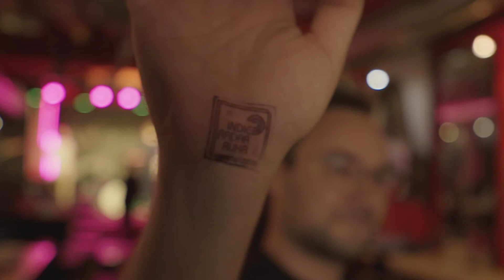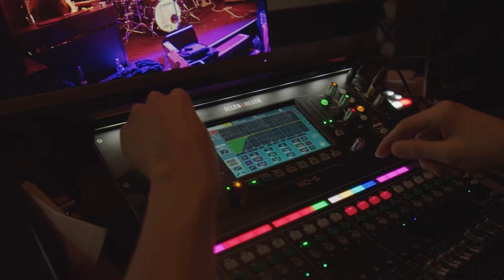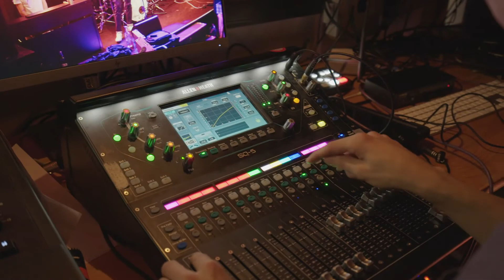Zwei Sommer (Kurz-Doku)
Portrait von Indie Radar Ruhr und der Kultgaststätte Gdanska in Oberhausen über die Zeit, in der Corona Zwang nur im Sommer zu veranstalten. Zwei Sommer beschreibt den gemeinsamen, schicksalshaften Weg, die Inspiration und die Motivation trotzdem immer weiter zu machen. Ein Abend beispielhaft mit dem Rising Star "Mayberg" bildet den Rahmen für ein Rückblick und Ausblick zum Veranstalten in Pandemie-Zeiten.